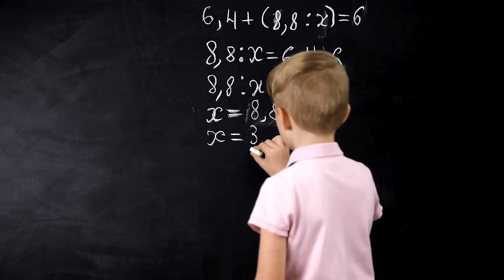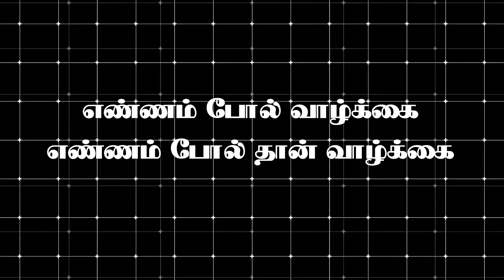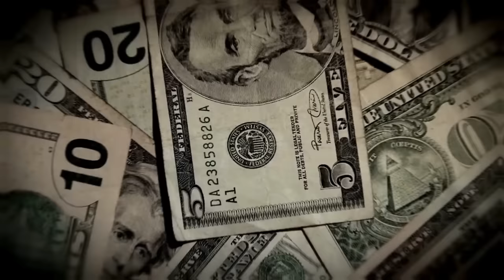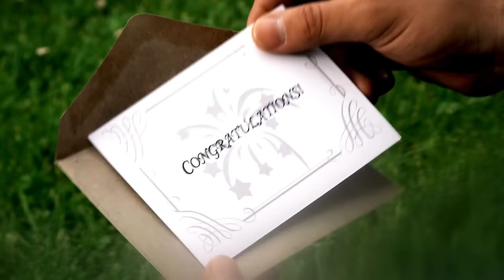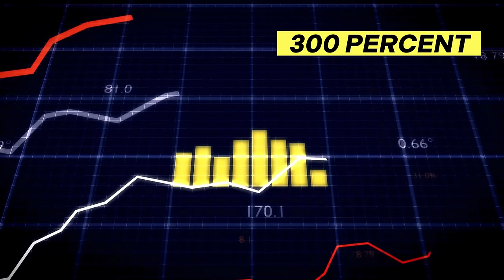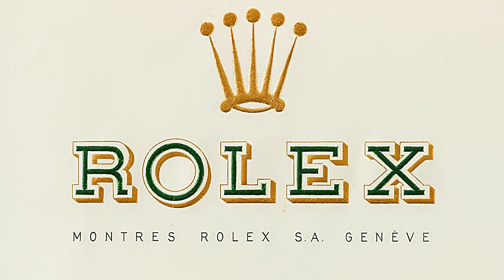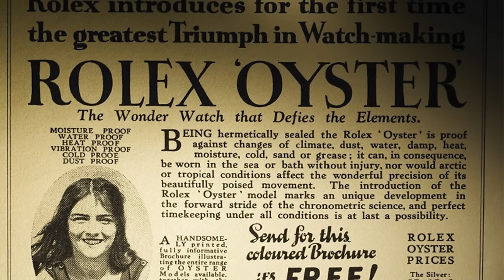Inspiring Story of Roles ~ Hear This Story To Get Motivated | Motivational Story (Tamil) | Rich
Inspiring Story of Roles ~ Hear This Story To Get Motivated | Motivational Story (Tamil) | Getting Rich Strategies